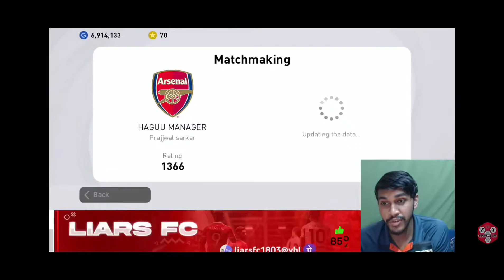Me vs @LIARS FC Soccerworld | Pov of Liarc Fc | VOldemort Gaming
video credit :- @LIARS FC Soccerworld